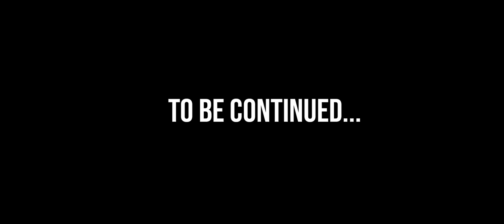building my new city in Minecraft